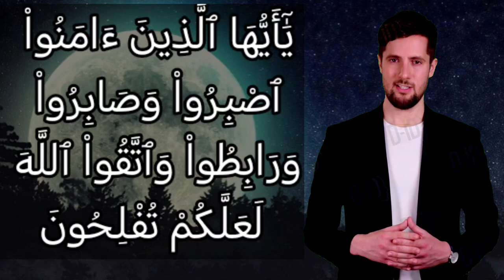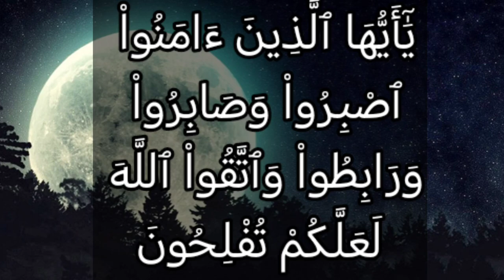خواتيم سورة آل عمران ٢٠٠: يا أيها الذين آمنوا اصبروا وصابروا ورابطوا واتقوا الله لعلكم تفلحون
يَٰٓأَيُّهَا ٱلَّذِينَ ءَامَنُواْ ٱصْبِرُواْ وَصَابِرُواْ وَرَابِطُواْ وَٱتَّقُواْ ٱللَّهَ لَعَلَّكُمْ تُفْلِحُونَ

التفسير الميسر : يا أيها الذين صدَّقوا الله ورسوله وعملوا بشرعه اصبروا على طاعة ربكم، وعلى ما ينزل بكم من ضر وبلاء، وصابروا أعداءكم حتى لا يكونوا أشد صبرًا منكم، وأقيموا على جهاد عدوي وعدوكم، وخافوا الله في جميع أحوالكم؛ رجاء أن تفوزوا برضاه في الدنيا والآخرة.